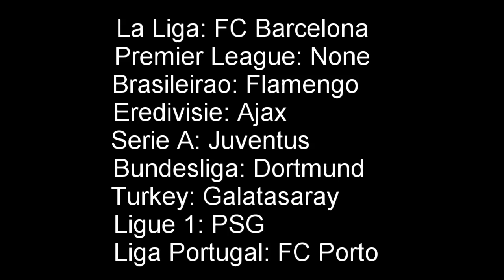My favourite team from each League